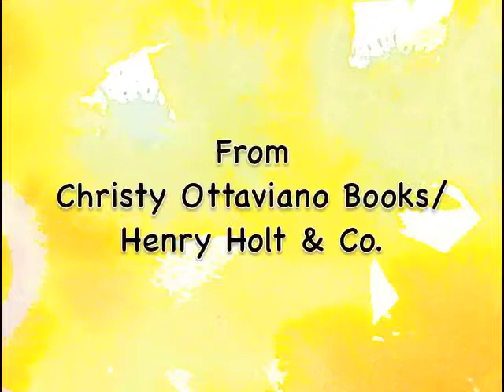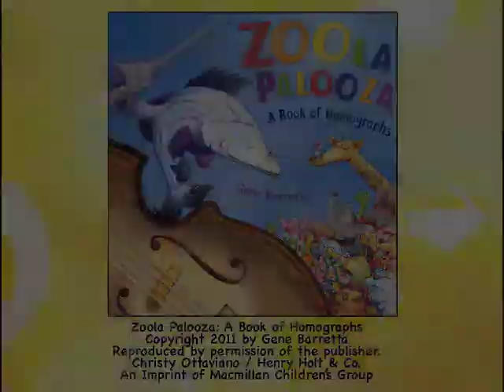Zoola Palooza Trailer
A trailer for the book, "Zoola Palooza: A Book of Homographs" by Gene Barretta